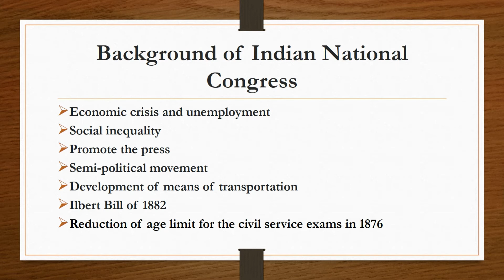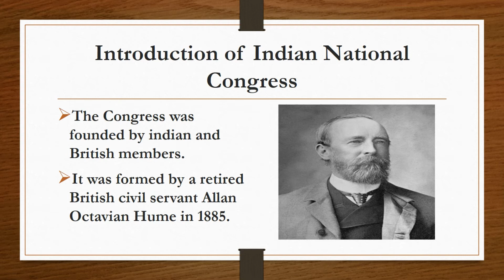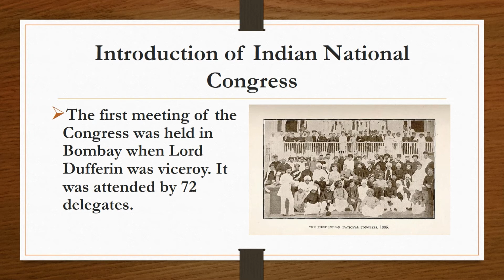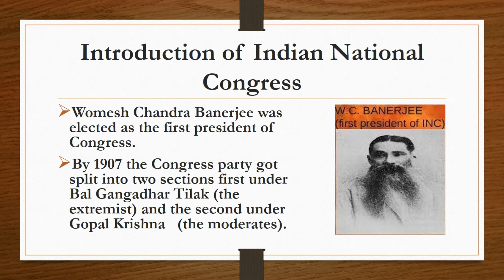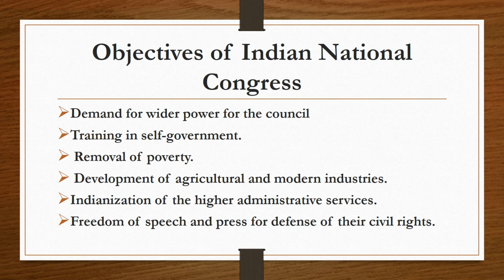Pakistan Affairs : Indian national congress lecture 10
this video aims to provide you all with a solid platform to start your preparation for Pakistan Affairs